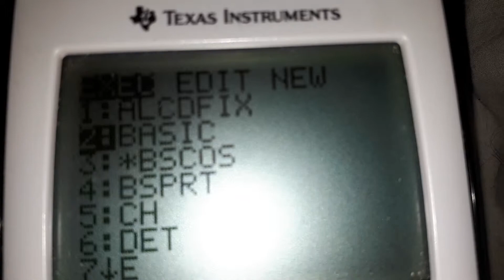Custom menu on the TI-84 Plus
This is Basic-OS, a program that I made for the TI-84 Plus, If I can, I will add the download link to the description.